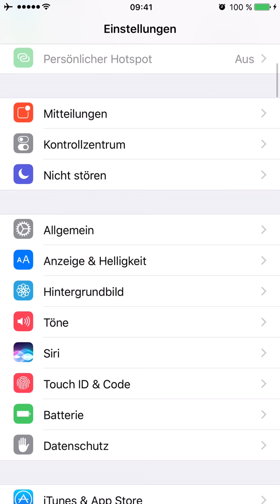Zeit bis automatische Sperre einstellen unter iOS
Hallo Leute,

heute zeige ich euch wie ihr die Zeit bis zur automatischen Sperrung einstellen könnt.

MARCEL SCHOLZ